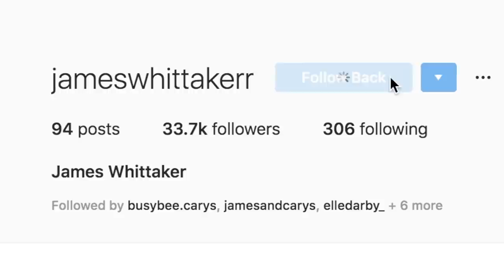WE WENT SHOPPING WITHOUT CHECKING THE PRICES...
Hey guys!!! hope you enjoy todays videooo, this was SO much fun to film and so interesting!! Thanks so much for all your love and support, we appreciate it so much and we LOVE YA xxxx